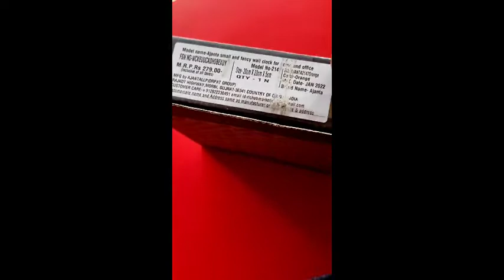ajantawall clockajanta clock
Wall clocks from Ajanta are available in various dial shapes too. So, if you wish to get one for decorative purposes, then instead of selecting a round-shaped#ajantawall clockAjenta clocksajanta analog wall clockajanta clockajanta clock unboxingajanta digital clockajanta digital clock time settingajanta digital wall clockajanta musical wall clockajanta wall clockajanta wall clock amazonajanta wall clock unboxingbest ajanta wall clockbest wall clockdigital time temperature wall clockwall clock with temperature